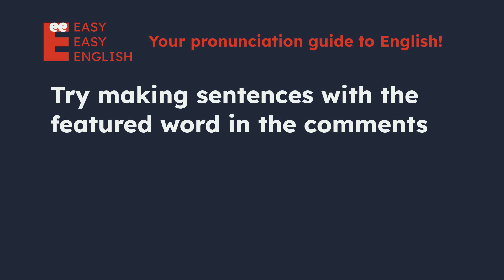How to pronounce customer? US English UK English IPA Audio Waveform 👩👨 How to say customer?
UK / ˈkʌ.stə.mə /
US / ˈkʌ.stə.mər /

Learn how to pronounce customer correctly in both US and UK English with this short and simple video. You will hear both male and female voices for each accent, and see the IPA (International Phonetic Alphabet) symbols and the audio waveform on the screen. This video is perfect for anyone who wants to improve their English pronunciation, especially if they are learning American or British English.